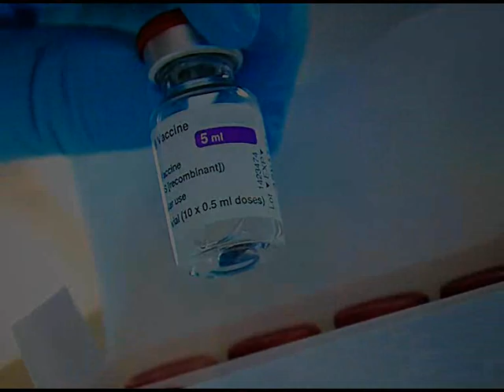serial peaks - backvocal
Eingefangene Pandemie,
entwickelt sich zur Ironie,
kaum gesteuert, wenig durchdacht,
verbleibt ein Virus, der nur lacht.
Magix Mix und Bilder: Christian Peneder